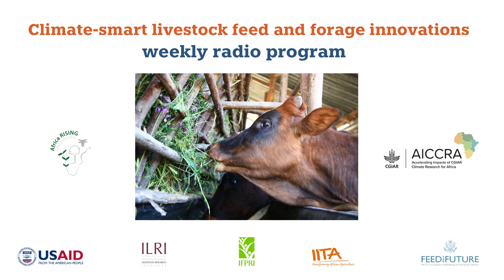ገበታ: የአየር ለውጥን መቋቋም ስለሚችሉ የተሻሻሉ የእንስሳት መኖ ቴክኖሎጂዎች የራዲዮ ፕሮግራም፡ ክፍል ስምንት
In episode eight, which aired on Debre Birhan Fana FM 94.0 on 9 August 2022, Million Getnet, social scientist at ILRI, discussed how forage seed is produced in Ethiopia. He explained the regulatory issues related to forage seed production and distribution in country. Challenges of forage seed production and possible solutions were also discussed.

This radio program series is produced by Africa RISING and AICCRA as part of the partnership – Use of interactive radio to scale-up feed and forage innovation technologies in Ethiopia.